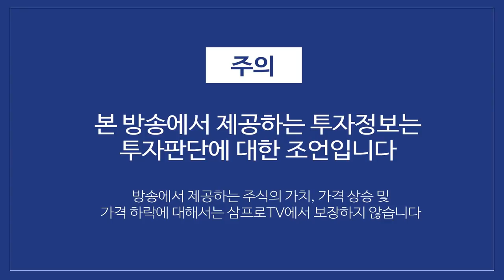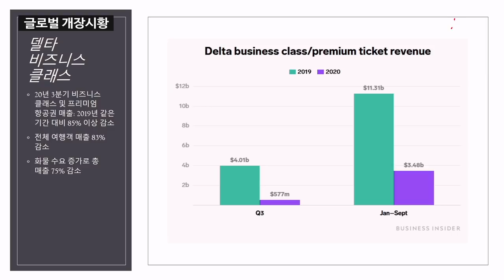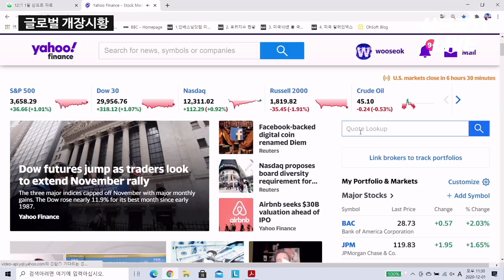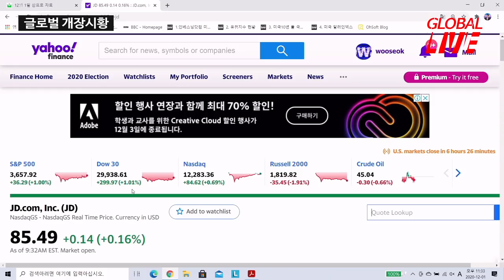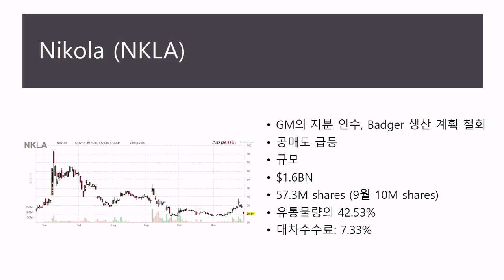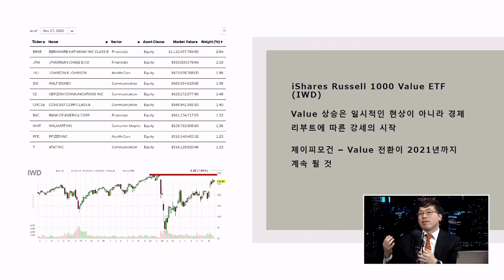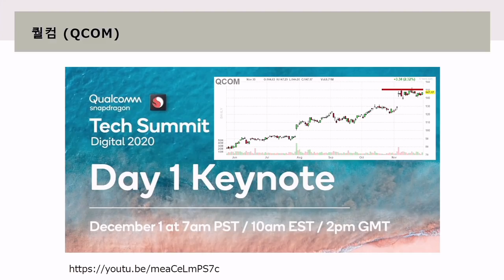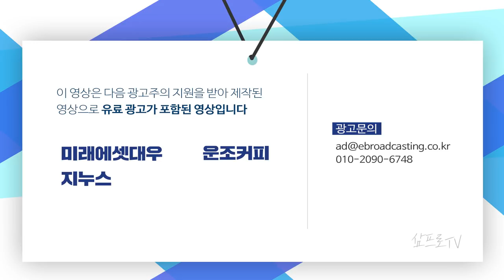테슬라 S&P500 한번에 편입, 50조이상 매수예상 f. 안동후 이사